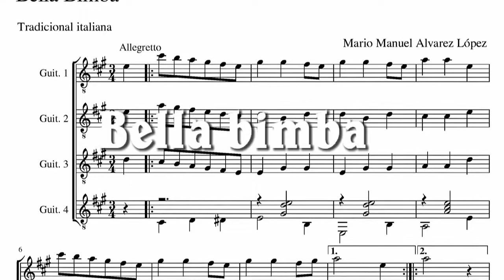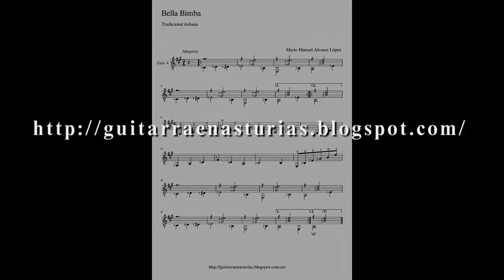Bella bimba. Tradicional italiana para cuatro guitarras